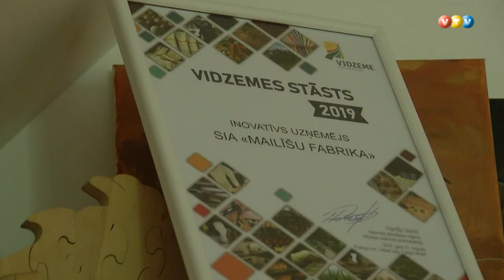Ērgļos top unikāls paklājs baznīcai Kurzemē